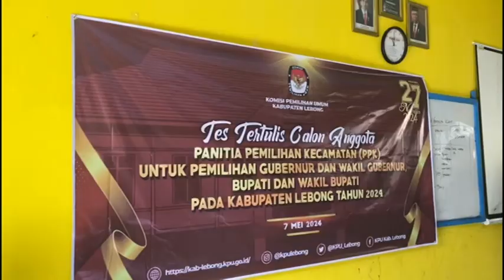Rekrut 1.302 KPPS, KPU Buka Seleksi 17 September